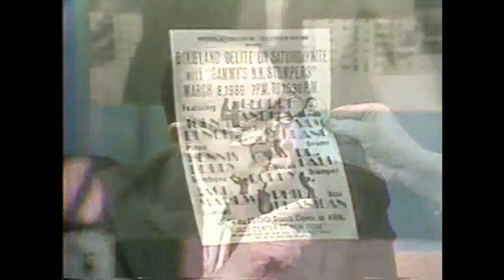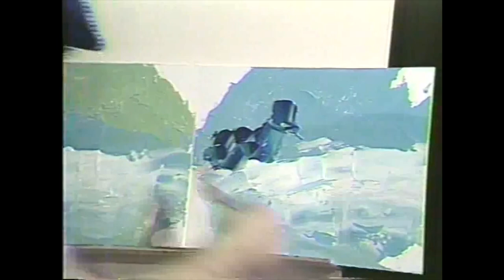Sam Ulano and Morris Katz on the Joe Franklin show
Sometime in the mid 80's not sure the date
Sam Ulano was a cool guy, used to work with him at Alex Music on 48th St